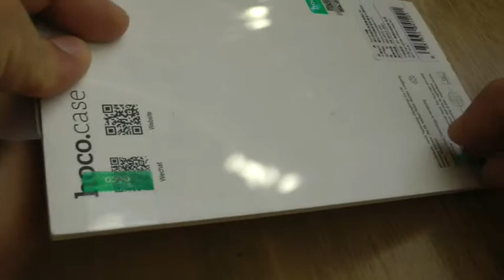HOCO Original Series Magnetic Silicone PC Cover for iPhone 7 - BLUE